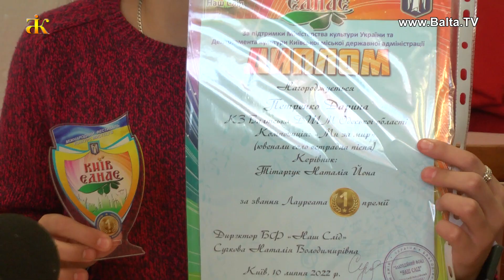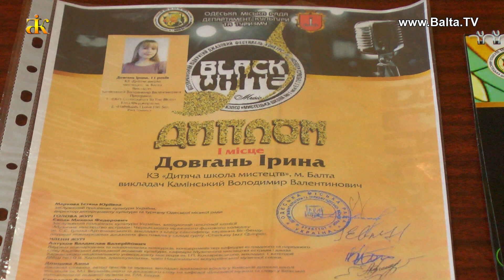Балтська школа мистецтв зібрала чергову колекцію здобутків своїх вихованців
Перемагають у мистецьких конкурсах, успішно відшліфовують здобуті знання та вже будують плани на майбутнє. Балтська школа мистецтв, попри змішану форму навчання, через складний військовий час, зібрала чергову колекцію здобутків своїх вихованців. Нині викладачі та діти із захватом розповідають про участь та перемоги в міжнародних, всеукраїнських та територіальних конкурсах. Вирішили ближче познайомитися з юними обдаруваннями і ми, знімальна група «Балінформкомпанії».